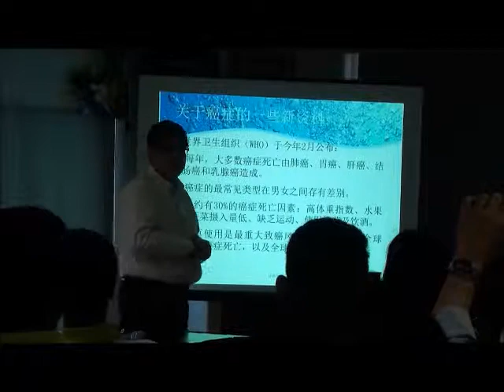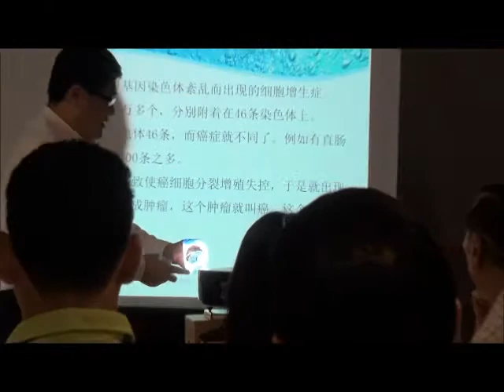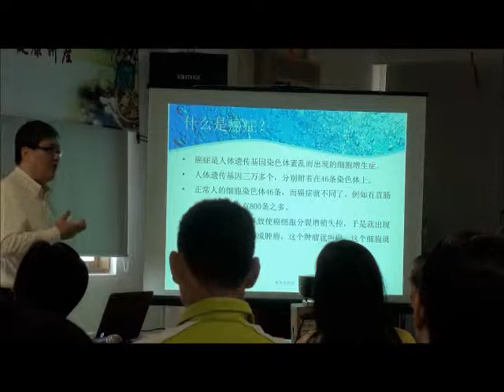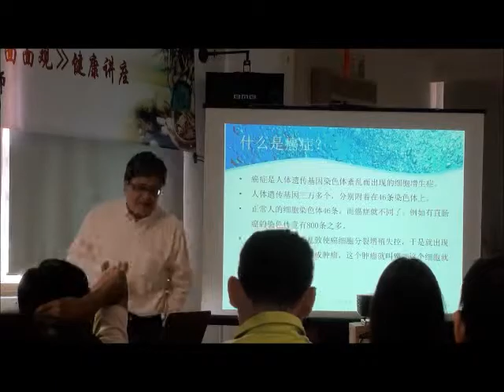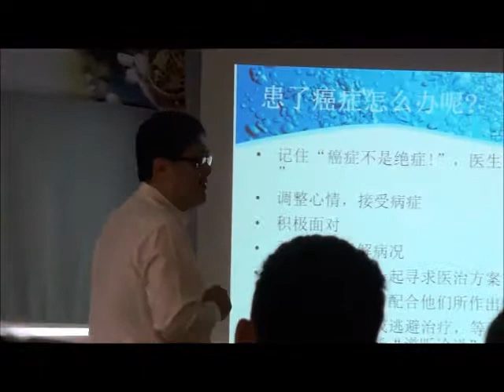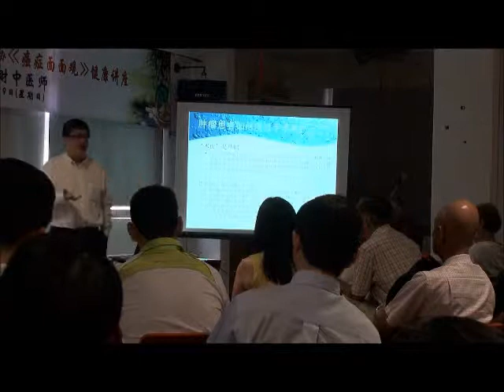新加坡济阳蔡氏公会建康讲座